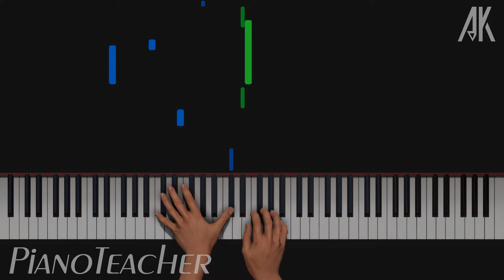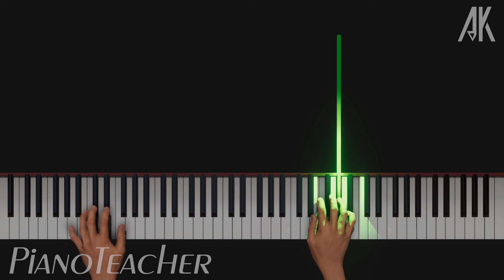"Where is my mind" by The Pixies - Piano Cover Tutorial